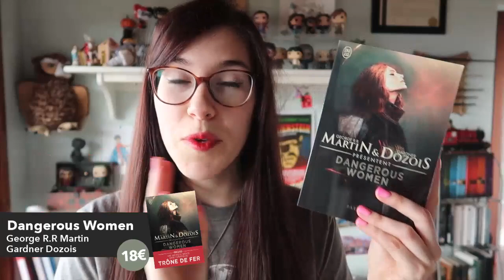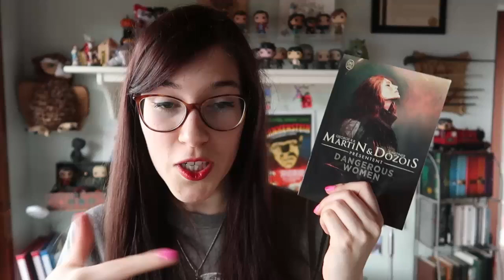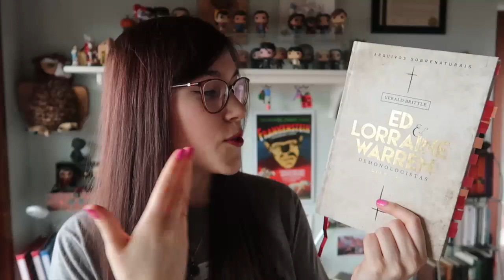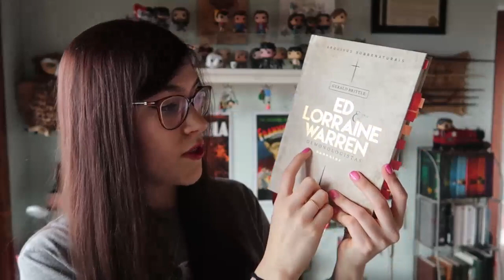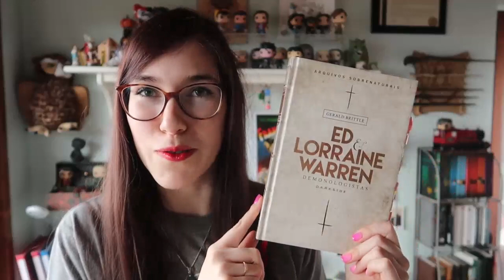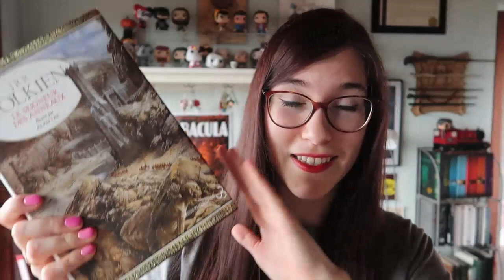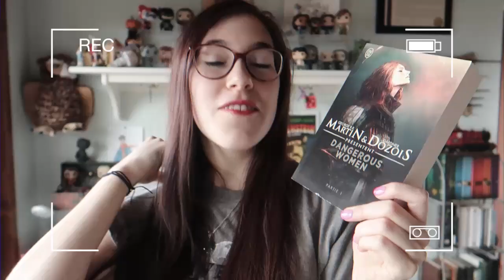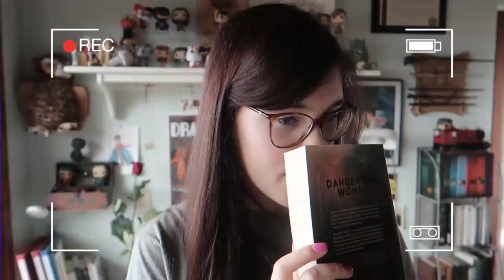TOP 3 | LES LIVRES QUE JE LIRAI EN 2018 | Le Livre Ouvert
Un nouveau concept de vidéo arrive sur la chaîne ! Je ne suis plus seule, mais accompagné d'une voix-off qui m'aide à présenter les livres, films et séries ! Aujourd'hui je vous présente les livres que je veux absolument lire en 2018 :)

Livres cités:
- Dangerous Woman

Instagram d'Adrien: @adrienddesign
Sa chaîne: Rondoudouishappy

MON LIVRE "CROISEMENTS" DISPONIBLE SUR :
Edilivre et Amazon

◊Case postale:
1820 Montreux 1
SUISSE

◊Musique intro: Samplified. - Haze Sample Pack

◊J'aimerais signaler que si je ne réponds pas à votre commentaire c'est peut-être parce que tu n'as pas activé les commentaire Google +, activez-les pour que je puisse répondre.